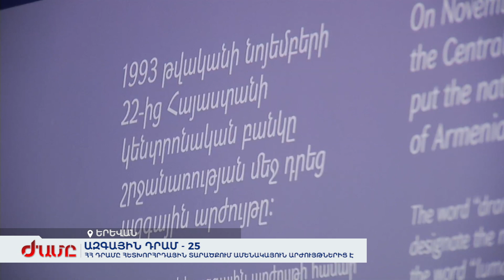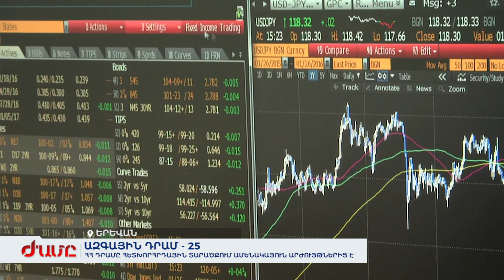Ազգային դրամ – 25. ՀՀ դրամը հետխորհրդային տարածքում ամենակայուն արժույթներից է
Հայկական դրամը դարձավ 25 տարեկան: Այս առիթով շրջանառության մեջ են հայկական նո՚ր թղթադրամները: